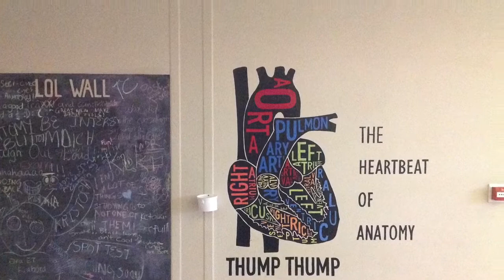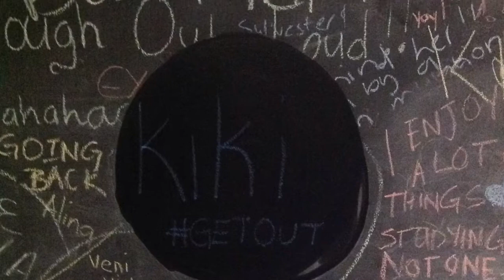HOW TO | MEDICAL SCHOOL | KIKI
Hi guys. I've put together a little sneak peak of my daily life as a medical student in NAMIBIA🇳🇦obviously I couldn't film the patients and the work we do there but I got some footage in the public hospitals that we practice at. I'm really trying to post weekly and soon every 3 days... It's just time😭 I'm so excited for you to watch this! Enjoy😘.

 P.s the blood is not real
( I know I don't have gloves when during procedures here, don't try it at home kids!!!)